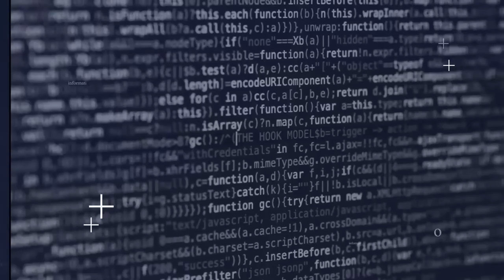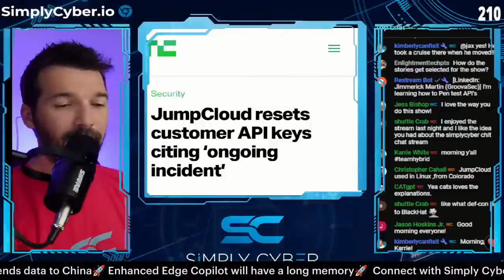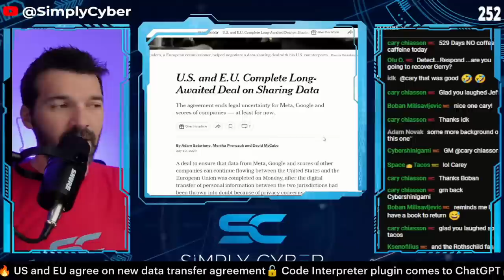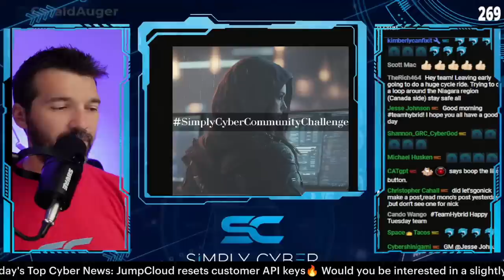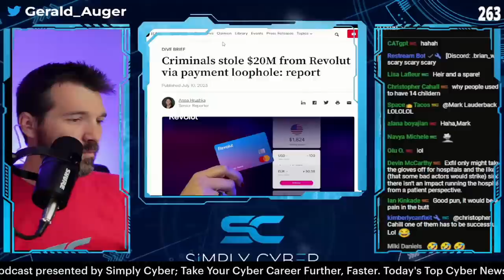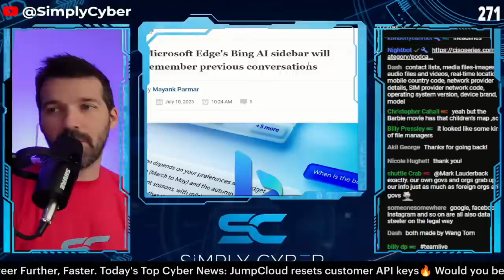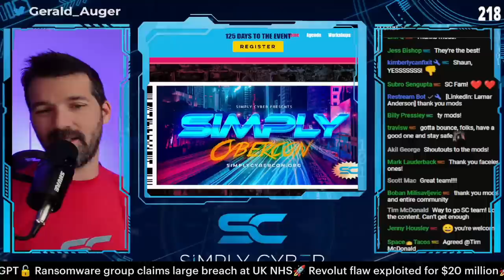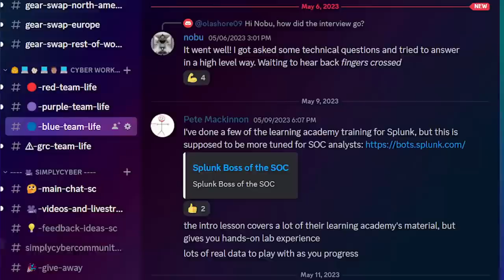🔴 July 11's Top Cyber News NOW! - Ep 405